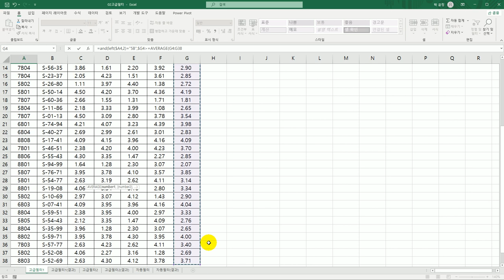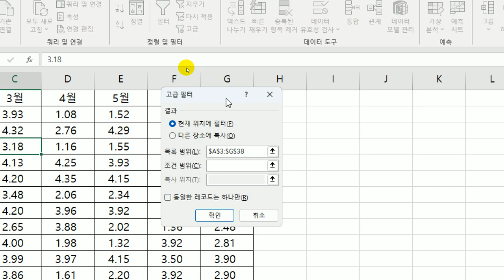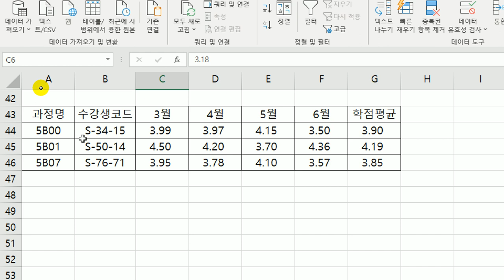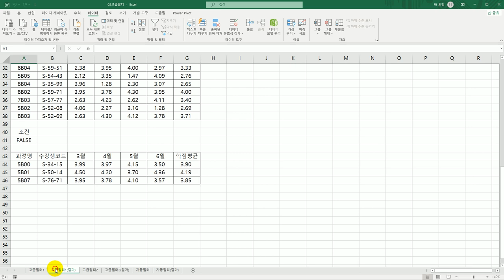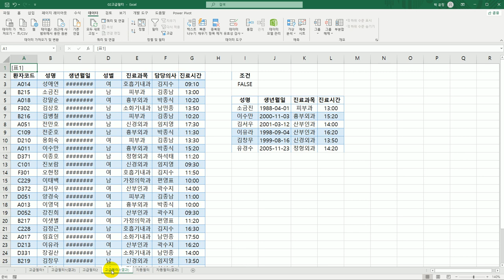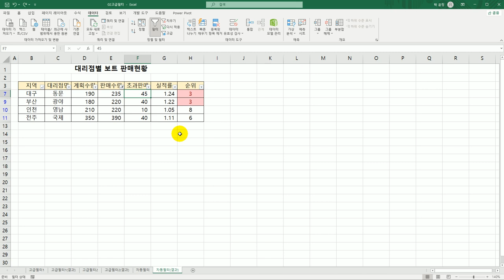[컴활1급실기] 엑셀 고급필터 자동필터